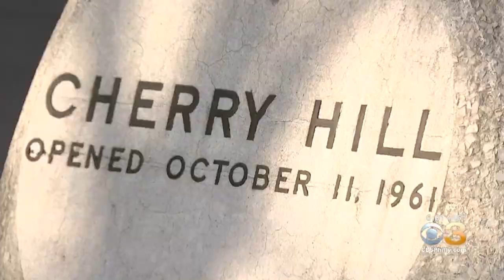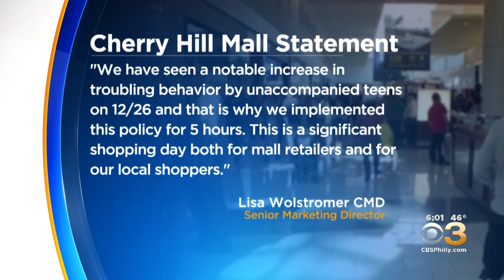Cherry Hill Mall Not Allowing Unattended Teens Following 2017 Brawl